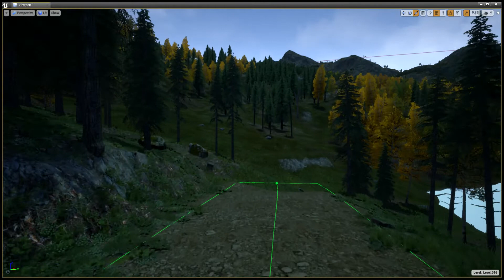Сплайн многосекционной карты